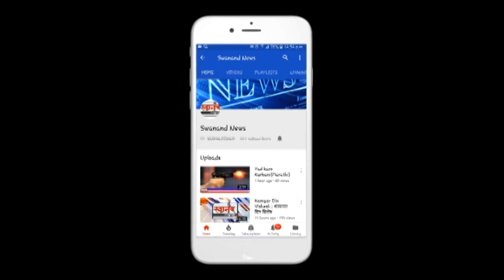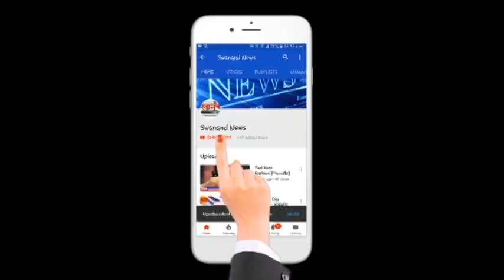कल्याण डोंबिवली त 470 नवीन रुग्ण ! कोरोना रुग्णांची संख्या 38301 !